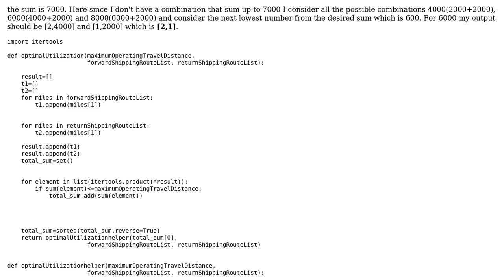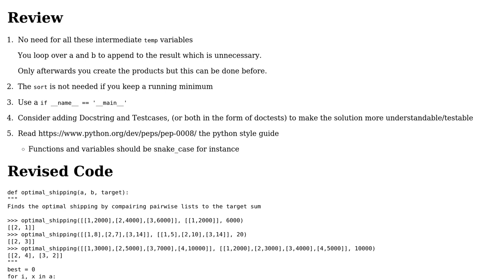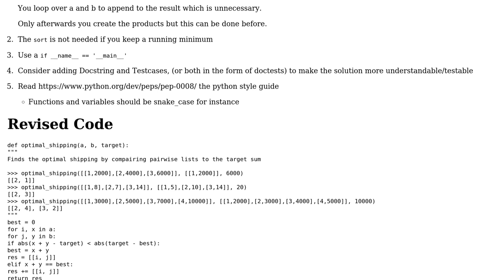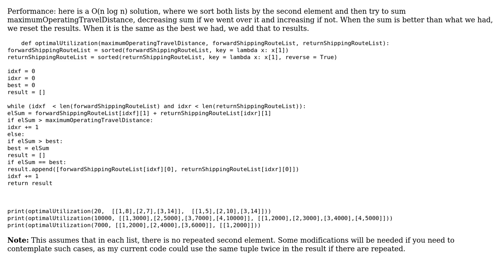Code Review: Pairwise adding tuples in a list (2 Solutions!!)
Code Review: Pairwise adding tuples in a list

With thanks & praise to God, and with thanks to the many people who have made this project possible! | Content (except music & images) licensed under CC BY-SA | Music | Images & others | With thanks to user Rohit user Ludisposed user juvian user 200_success and the Stack Exchange Network Trademarks are property of their respective owners. You are responsible for your own actions.